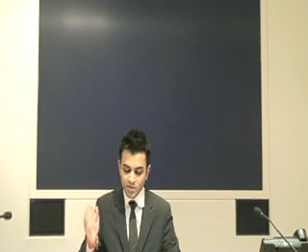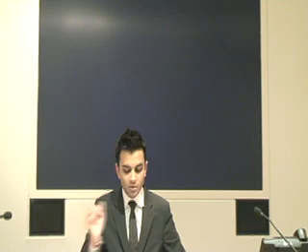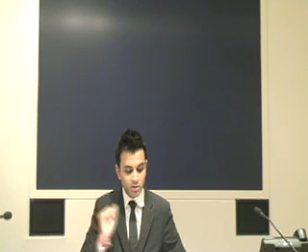Bhagavad Gita: chapter 13 verse 22 - english translation and commentary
"The Supreme Spirit in the body is said to be the Witness, the Permitter, the Supporter, the Experiencer, the Great Lord and the Supreme Self".

Bhagavad Gita class given on 18 February 2014. Based on the teachings by the internationally renowned Saint Pujyashree Bhupendrabhai Pandya, the powerful, beautiful and inspiring class was given by Dhruv bhai to an audience of professionals from all over the City of London.